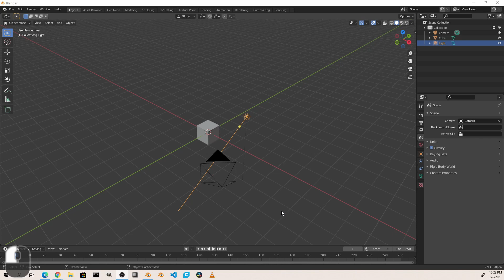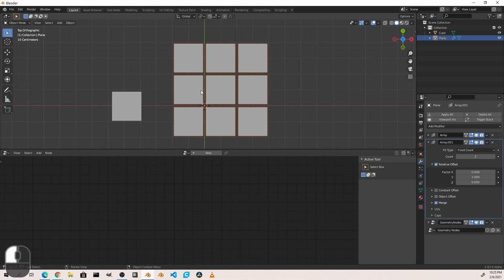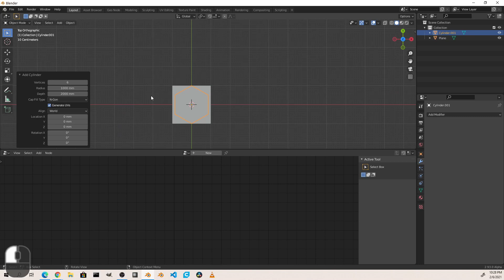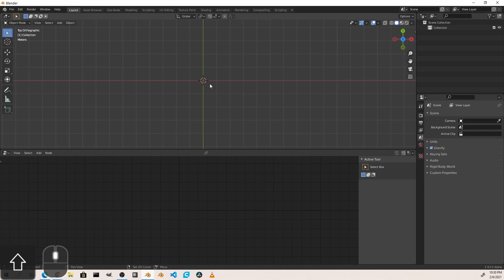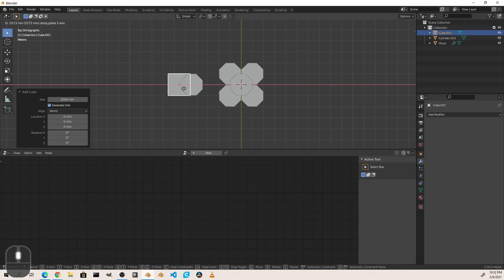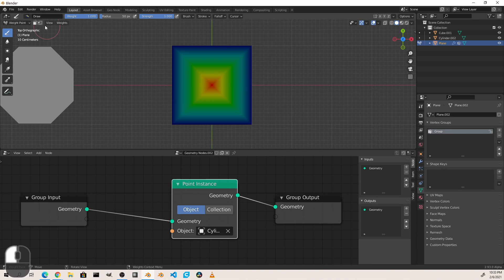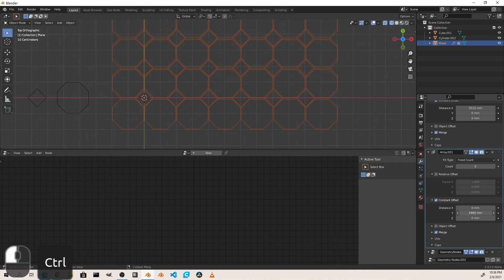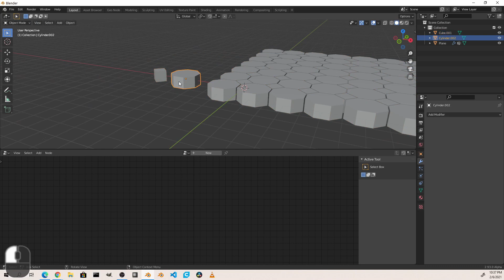Simple Object Tessellations with Geometry Nodes in Blender 2.93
NEW!!! One cool use of Blender geometry nodes is doing repeating patterns, or tessellations. Here are 3 simple patterns to get you started.